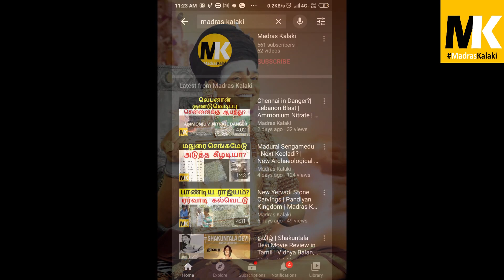Nithayanada Currency & Shocking News - வங்கிக்கும் எனக்கும் சம்பந்தம் இல்லை |Kailasa | Madras Kalaki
Kailasa Currencies in Gold coins, Kailshian Dollars introduced by Nithyananda. Nithyananda wont run the reserve bank of kailasa